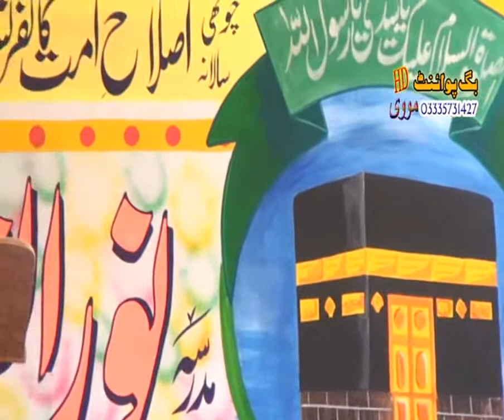Allama Zia Ul Mustafa Qamar New Full Bayan Islah E Ummat Confeence Madresa Noor Ul Quran 2018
Bazam E Karwan Presented.
Video By . Bazam E Karwan
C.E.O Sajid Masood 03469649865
All Rights Of This Audio/ Video Are Reserved By Bazam E Karwan / The Orchard Music
                                                                                                                                                                                                                                                  Bazam E Karwan is a company for Multimedia Productions.We Are deal In Islamic & Visual content for Digital platforms.